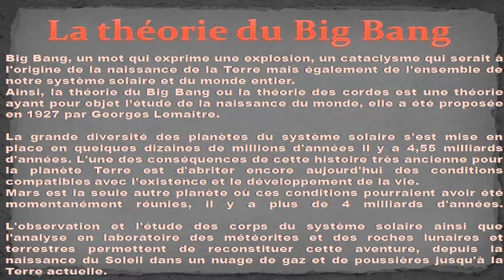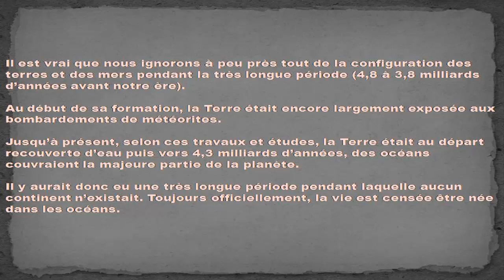La théorie du BIG BANG et la naissance du monde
Le Big Bang (« Grand Boum »note 1) est un modèle cosmologique utilisé par les scientifiques pour décrire l'origine et l'évolution de l'Univers1. Il a été initialement proposé en 1927 par le chanoine catholique belge Georges Lemaître2, qui décrivait dans les grandes lignes l’expansion de l’Univers, avant que celle-ci soit mise en évidence par l'astronome américain Edwin Hubble en 19293. Ce modèle aurait été désigné pour la première fois sous le terme ironique de « Big Bang » lors d’une émission de la BBC, The Nature of Things (dont le texte fut publié en 1950), par le physicien britannique Fred Hoyle4, qui lui-même préférait les modèles d'état stationnaire5.

De façon générale, le terme « Big Bang » est associé à toutes les théories qui décrivent notre Univers comme issu d'une dilatation rapide qui fait penser (abusivement6) à une explosion, et est également le nom associé à cette époque dense et chaude qu’a connue l’Univers il y a 13,8 milliards d’années7 sans que cela préjuge de l’existence d’un « instant initial » ou d’un commencement à son histoire.

Le concept général du Big Bang, à savoir que l’Univers est en expansion et a été plus dense et plus chaud par le passé, doit sans doute être attribué au Russe Alexandre Friedmann, qui l'avait proposé en 1922, cinq ans avant Lemaître8. Son assise ne fut cependant établie qu’en 1965 avec la découverte du fond diffus cosmologique, l'« éclat disparu de la formation des mondes », selon les termes de Georges Lemaître, qui attesta de façon définitive la réalité de l’époque dense et chaude de l’Univers primordial. Albert Einstein, en mettant au point la relativité générale, aurait pu déduire l'expansion de l'Univers, mais a préféré modifier ses équations en y ajoutant sa constante cosmologique, car il était persuadé que l'Univers devait être statique.

Le terme de « Big Bang chaud » (« Hot Big Bang ») était parfois utilisé initialement pour indiquer que, selon ce modèle, l’Univers était plus chaud quand il était plus dense. Le qualificatif de « chaud » était ajouté par souci de précision, car le fait que l’on puisse associer une notion de température à l’Univers dans son ensemble n’était pas encore bien compris au moment où le modèle a été proposé, au milieu du xxe siècle.